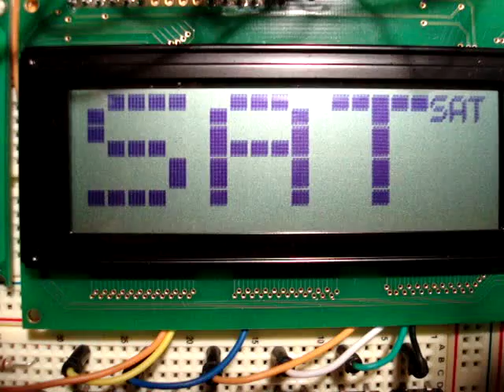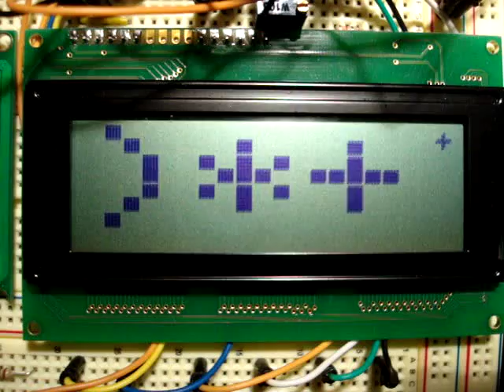Phi_super_font on HD44780 display